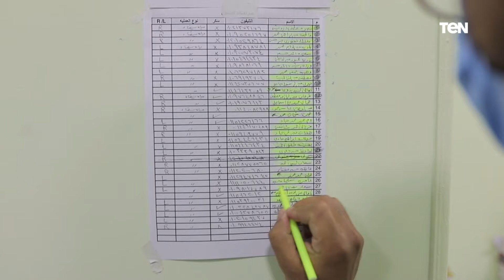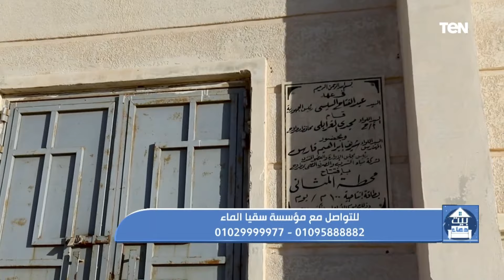بيت دعاء| حكم ترك الزوجة معلقة.. وجهود سقيا الماء متواصلة في مساعدة الفقراء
بيت_دعاء حلقة الأربعاء, 17 فبراير 2021 تقديم دعاء عامر وتناولت الحلقة موضوعات مهمة منها: حكم ترك الزوجة معلقة مع الشيخ أحمد المالكي .. وجهود سقيا الماء متواصلة في مساعدة الفقراء